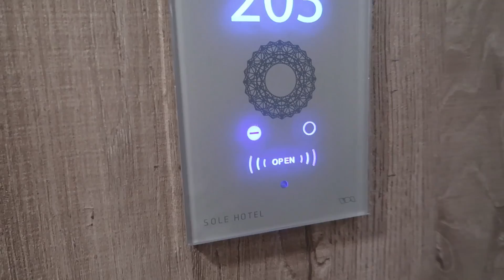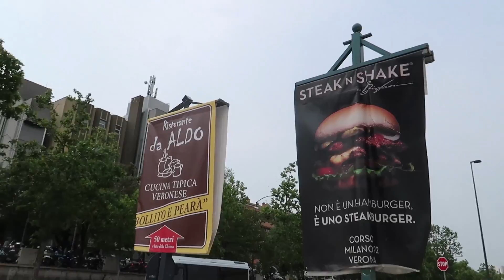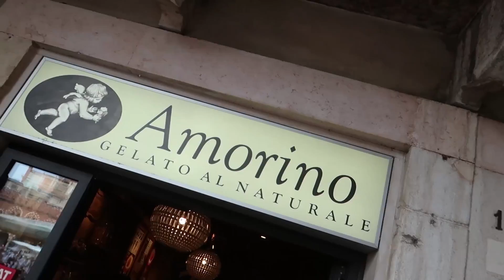LOST IN ITALY!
Furious Pete
1801 Lakeshore Rd W Unit 6
Canada